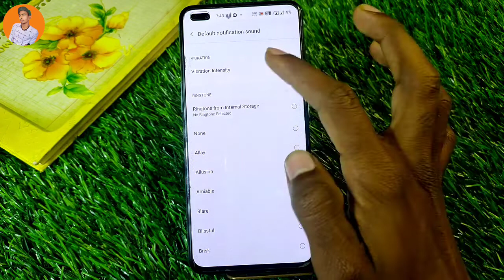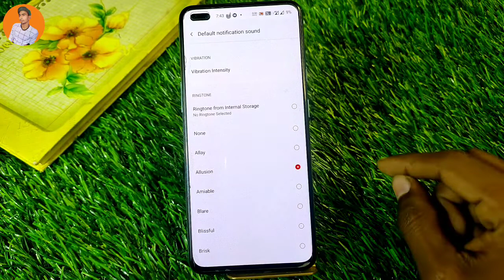How To Change Notification Ringtone in OnePlus 9RT , OnePlus 9RT Main Notification Tone Kaise Set